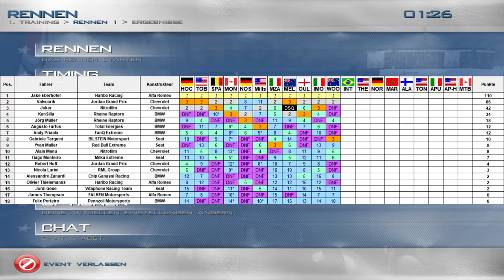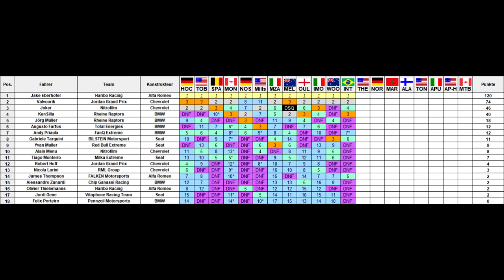RACE 07 ★ Online WM 2022 *12* Brasilien ★ Interlagos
Valvoorik presents: RACE 07 / RACE INJECTION
RACE 07:
★ GENRE: Rennspiel, Simulation, Arcarde
★ ENTWICKLER/PUBLISHER: SimBin
★ PRÄSENTATION: Lets Play Together - kommentiertes Gameplay auf Deutsch/german / Coop / Multiplayer, PC Game
★ CO-KOMMENTATOREN:
★ ZUSATZINFOS:
Saison: 7, Online WM 2022
Strecke/Rennen: Brasilien ★ Interlagos
Mod: WTCC Extreme
Team: Jordan Grand Prix - Chevrolet
Gegner-KI: 91%, Schadensempfindl. 70%,
Renndauer: 1 Stunde, kein Qualy, Wetter Dynamisch
★ Viel Spass! - Euer Valvoorik :^)